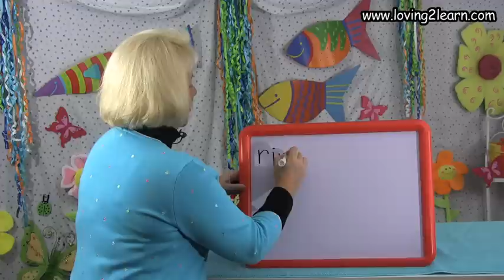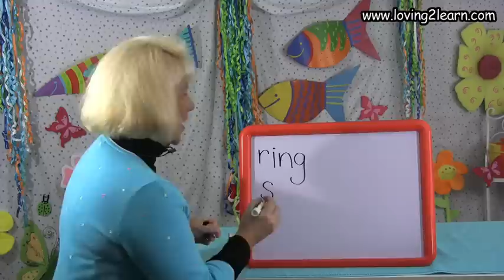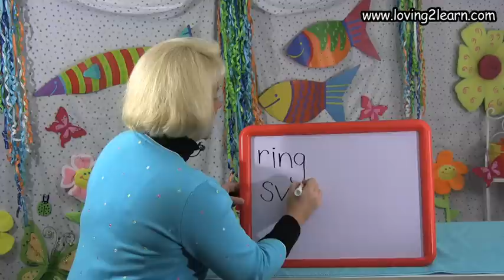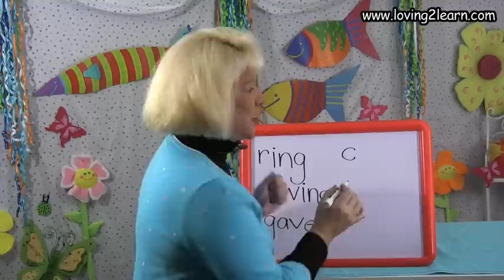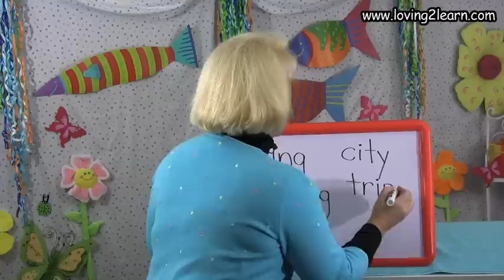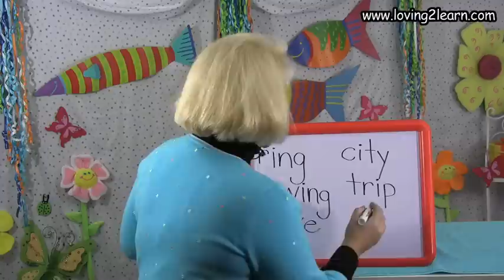Animals Are So Charming (Zoo Rhymes & Songs)